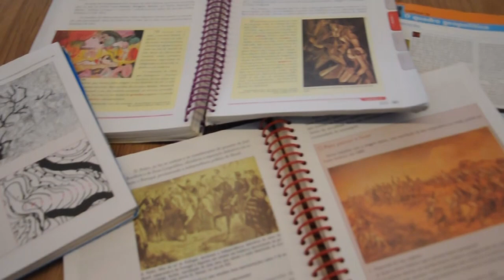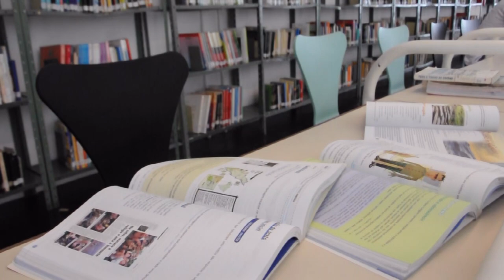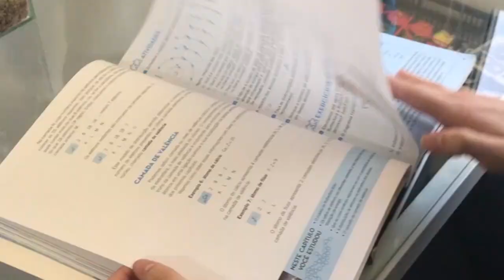Curta Ciência | Livros didáticos adaptados para escolas do campo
Os livros didáticos para escolas do campo precisam ser adaptados?

A tese em Educação, da pesquisadora Edilaine Aparecida Vieira, analisou a necessidade de adaptação dos conteúdos presentes em livros didáticos para o campo e a cidade.

TESE: Jovens, Escolarização e Livros Didáticos: estudo etnográfico em uma escola de assentamento

PESQUISADORA:  Edilaine Aparecida Vieira
ORIENTADORA:  Tânia Braga Garcia

CURTA CIÊNCIA
UFPR TV

ROTEIRO E PRODUÇÃO: Daniela Neves
IMAGENS: Aline D’Avila, Juliana Adriano e Edilaine Vieira
ARTE: Ana Carolina Costa
VINHETA: Halanna de Freitas Aguiar
COORDENAÇÃO DE PRODUÇÃO: Rene Lopez
ORIENTAÇÃO: Valquiria Michela John